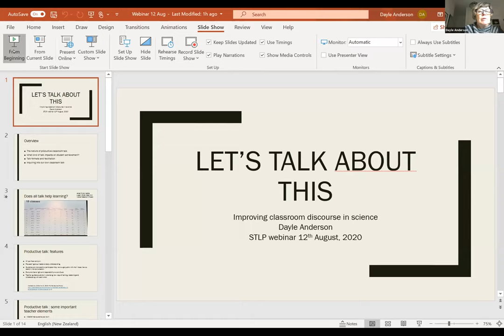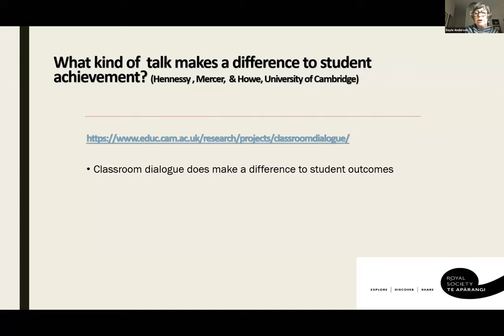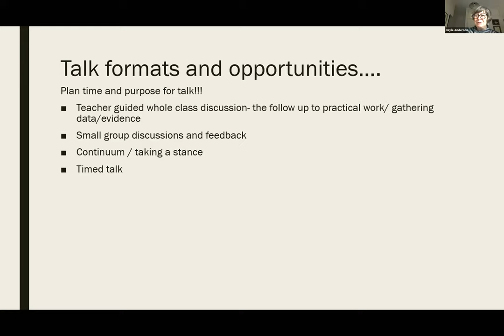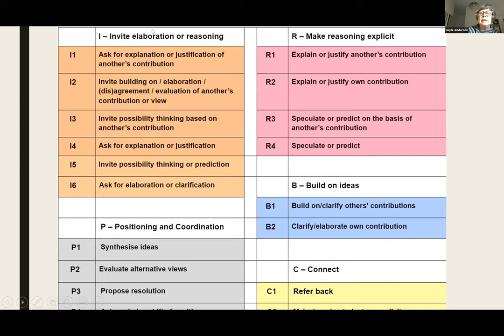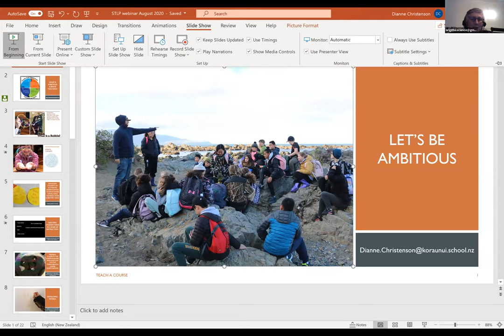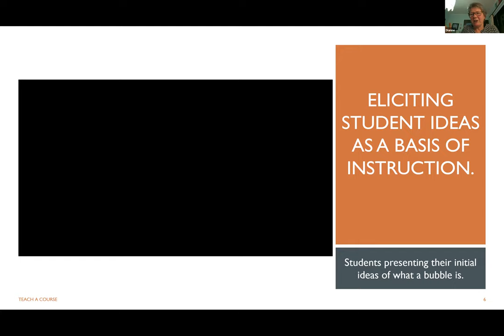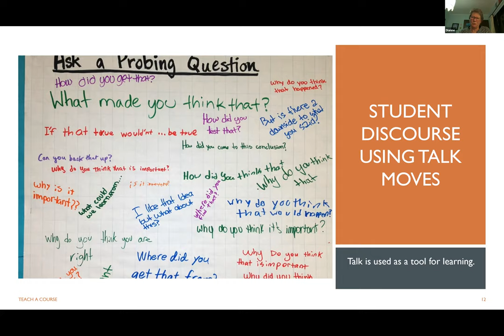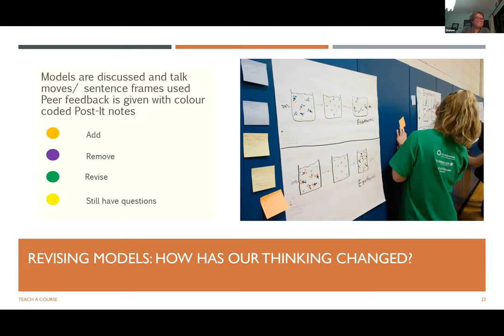Dianne Christenson and Dayle Anderson Ambitious Teaching 120820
Dayle (Te Herenga Waka, Victoria University of Wellington) shares about her and others' research into the power of effective student and teacher talk in fostering ambitious teaching; and Di (Koraunui School, Hutt Valley) speaks about her work whilst on a Fulbright Award in the US; and her application of this ambitious teaching approach on her return to Aotearoa.